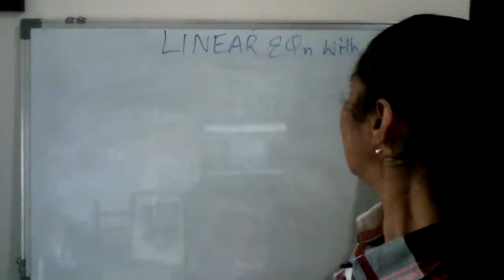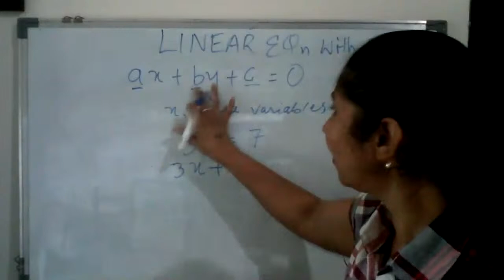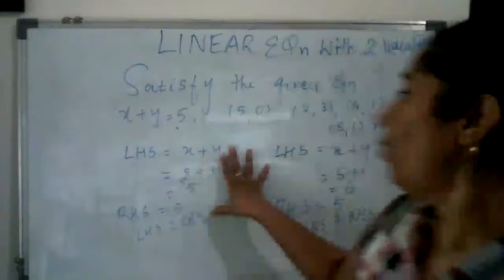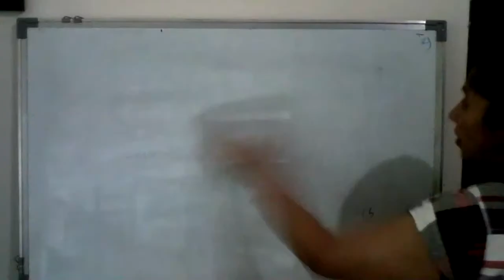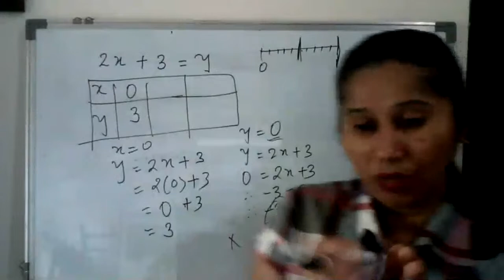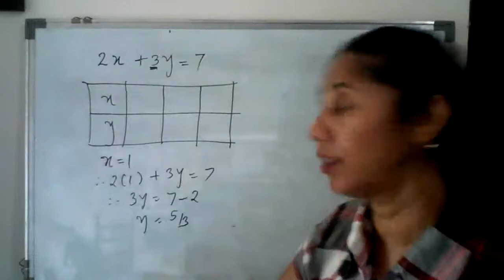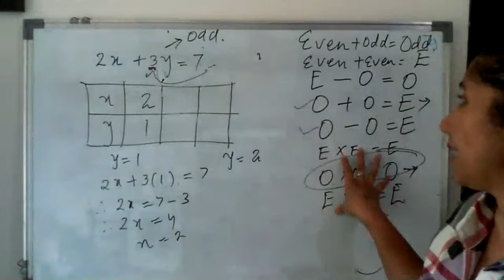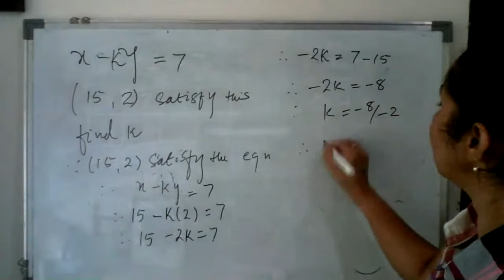CL 9 CHAP 4 PART 2